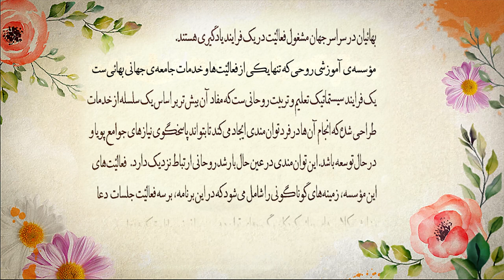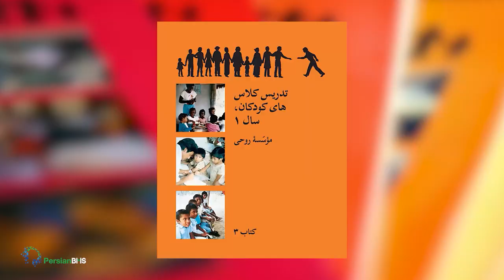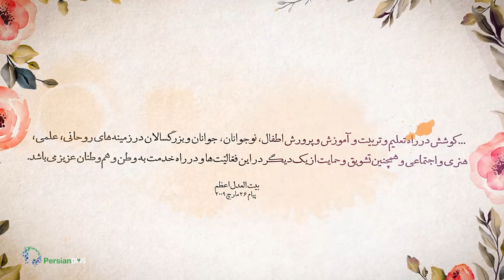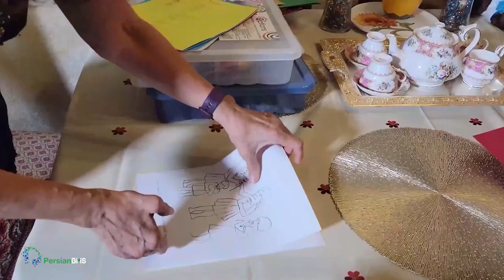برای آینده: کلاس‌های کودکان: مسیر سفر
تعلیم و تربیت کودکان فقط بر عهدۀ والدین نیست، جامعه نیز سهم مهمی در این‌باره ایفا می‌کند. تشکیل کلاس‌هایی برای پرورش روحانی و اخلاقی که درهای آن به روی همۀ کودکان از هر نژاد، قوم، ملیت و دین باز است به طور معمول از نخستین فعالیت‌هایی است که بهائیان در هر محل به آن مشغول می‌شوند. محور این کلاس‌ها، پرورش صفات و خصوصیاتی همچون صداقت، بخشندگی، پاکی قلب و مهربانی است.